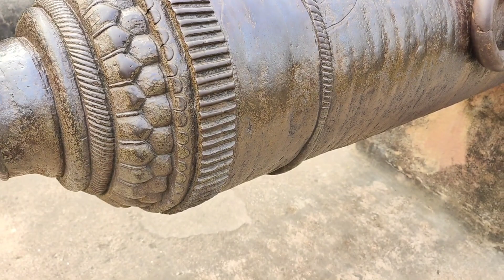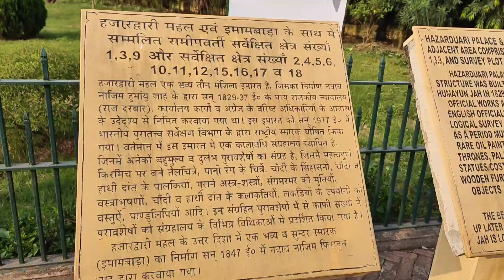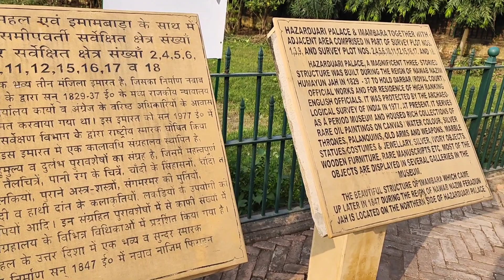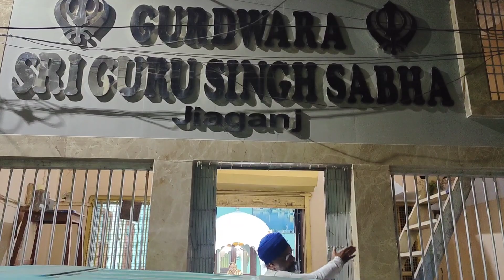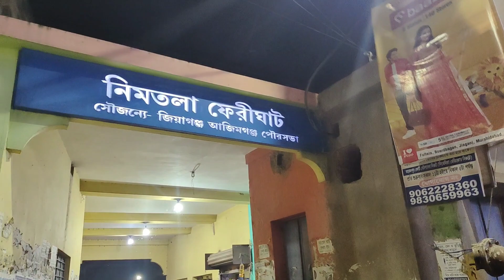Hazarduari Palace, हजार दरवाजों वाला महल, Murshidabad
Murshidabad has many historical places.
Katra Masjid or Musli Khan Masjid was built in memory of Aurangzeb 's
Tax collector Musli Khan.
 Another nearby is Jahan Kosha Canon.
The most beautiful and precious palace is Hazarduari Palace.